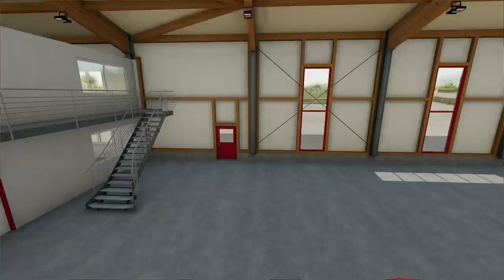REPO GONE WRONG *CHASE TOW TRUCK* | FARMING SIMULATOR 22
Garrett and I work for chow repo. Using our new tow trucks we get chased by a crazy lady around ElmCreek.

Edited by Garrett Dadoun